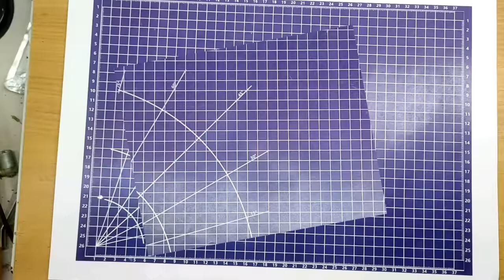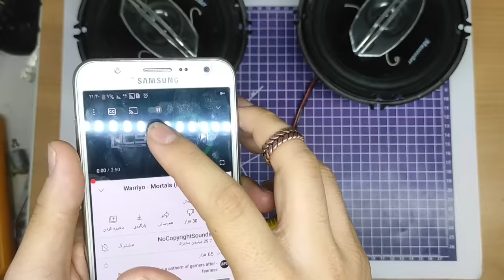PAM8403 Powerful stereo Bass amplifier | mini 5 volt amplifier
How to Make powerful stereo Bass amplifier using PAM8403 | mini amplifier module
In this video, I show you How to increase the power of the pam8403 amplifier module(5volt amplifier board) and get the most sound output from your speaker.
I also answer the question how to get the most output from amplifier modules?

===cool idea watch this video 🤔🤔
=== charge your phone with bicycle 🚲🚲🚲
About This Video -:
powerful bass audio amplifier
how to make amplifier at home